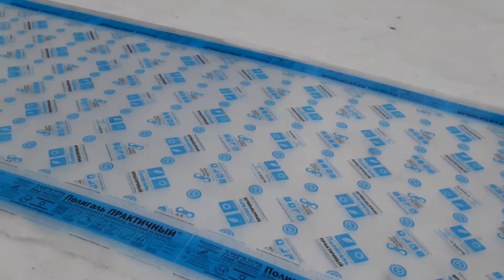Теплица из поликарбоната толщина 8 мм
монтаж поликарбоната на теплицу.
поликарбонат 8 мм